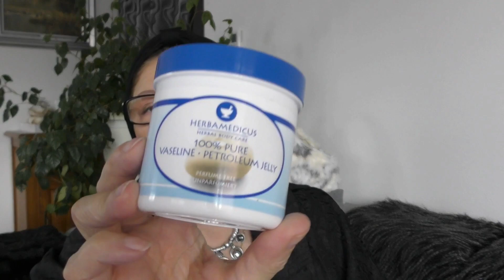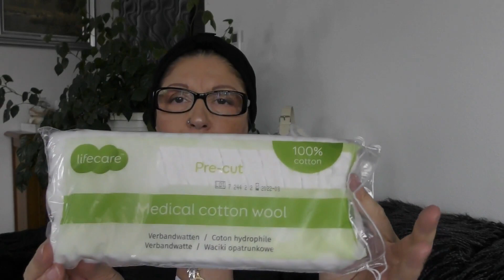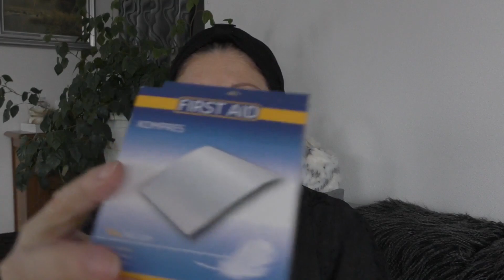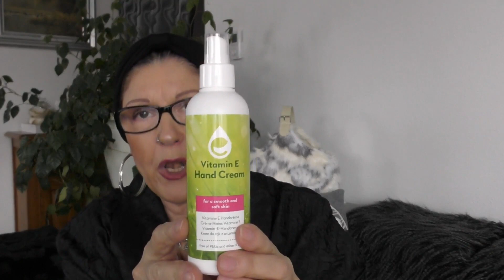🛍 HAUL ALDI (Très spécial) & ACTION 🛍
CI- DESSOUS VOUS TROUVEREZ LA LISTE ET LES PRIX DES PRODUITS ALDI QUE JE VOUS AI PRÉSENTÉ ET QUE J'AI REÇU GRATUITEMENT

    Bonbons : 1€59
    Bougie parfumée : 1€69
    Déodorant : 0€99
    Fond de teint : 3€99
    Rouge à lèvres : 2€99
    Ragoût de dinde pour votre félin : 0€24

BON PLAN:
🔹Tu es youtubeuse ou blogueuse et  tu souhaites tester gratuitement des produits ! Clique sur mon lien de parrainage  OCTOLY pour découvrir et faire découvrir de nouveaux produits :

Si vous suivez ce lien, vous gagner 3€
PROFITEZ EN !

J'ai pensé à toi, inscris-toi sur showroomprive.com.
Pour t’inscrire, saisis mon code privé
FRAAGKAY
Inscription gratuite et facile

POULPEO
cumuler de l'argent toute l'année grâce aux achats que vous effectuez sur l'une des 1800 boutiques partenaires
Les meilleures réductions toute l'année
Grâce à mon code de parrainage : Atlfab
vous bénéficierez de 5€ de bienvenue dès votre inscription

BEAUTE PRIVEE code de parrainage qui vous permet d'avoir 10 euros sur votre première commande :

Mes partenariats:
- ALDI
- Influence4Brands
- Subleem

⌨Logiciel de montage⌨
Wondershare Filmora
🎥 Ma caméra 🎥
PANASONIC 4K